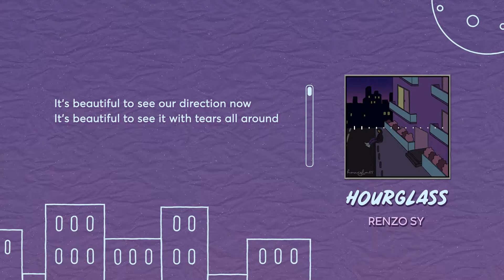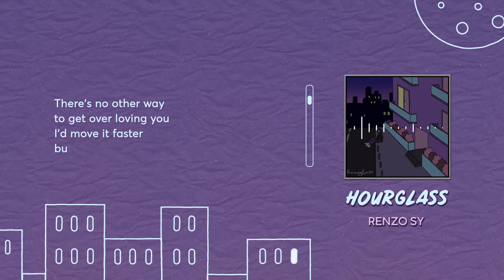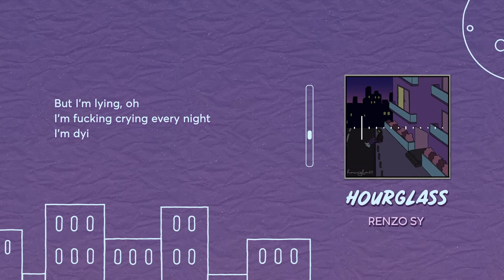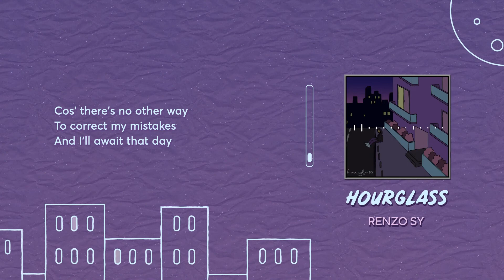Renzo Sy - Hourglass (Official Lyric Video)